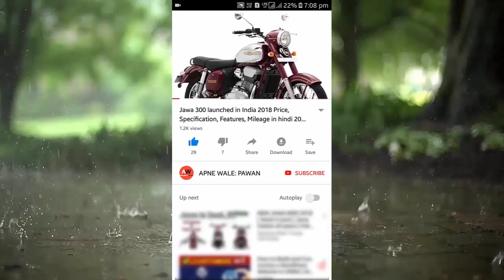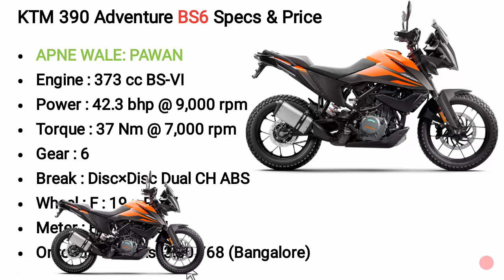KTM 390 Adventure BS6 Full Specifications & On road price | BS6 ktm 390 adventure review 2020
Hi..This video about 2020 KTM 390 Adventure BS6 bike full review with engine power and gear details with dual channel abs and also explain BS6 ktm 390 adventure 2020 onroad price & expected loan price.

Queries Solved:
1)ktm 390 adventure bs6 price & specs
2)2020 bs6 ktm 390 adventure in india

CONTENT SOURCE OFFICIAL- OWN and ktm.com